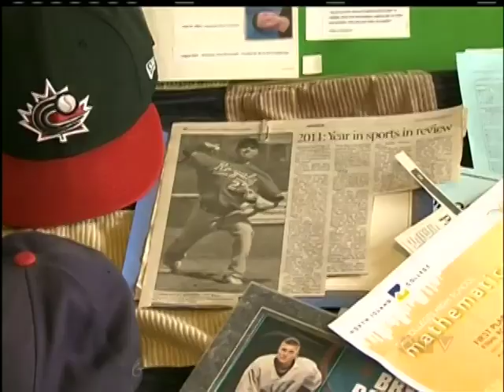Save-On-Foods Amazing Kids: Bryan Pawlina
Amazing Kid Bryan Pawlina is a grade 12 student at Mark R. Isfeld Secondary School in Courtenay. Described by his mentors as "extremely intelligent" with a "unique character", he maintains a 95% average with special focus on math and physics and has accepted a scholarship to the University of British Columbia in the fall. At school, Bryan is involved in student government, tutors his peers, speaks at assemblies and reports for the school TV station. Outside of school, Bryan pitches for the Parksville Royals in the BC Premiere Baseball League and has been to the Pacific Northwest Championships twice. Inspired by a childhood memory of seeing a space shuttle launch, his eventual goal is to obtain a PhD in Astro/Aeronautical Engineering and to build vehicles for space travel.